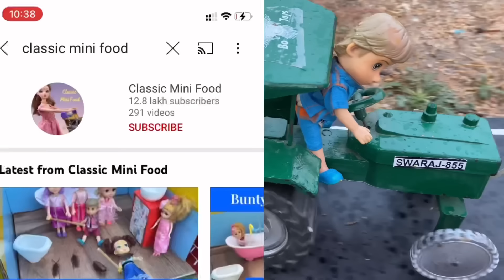மண்வாசனை Episode 284 | கோழி பண்ணையில் முட்டைகளை உடைத்தது யார்?| Classic Mini Food Naughty Roja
மண்வாசனை Episode 282 | முயலுக்கு குழி பறித்த Bunty | Classic Mini Food | Naughty Roja | Chutti Bomma

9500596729 is the WhatsApp number

00:00 மண்வாசனை Episode 284 | கோழி பண்ணையில் முட்டைகளை உடைத்தது யார்?| Classic Mini Food Naughty Roja

04:11 Recommended Video